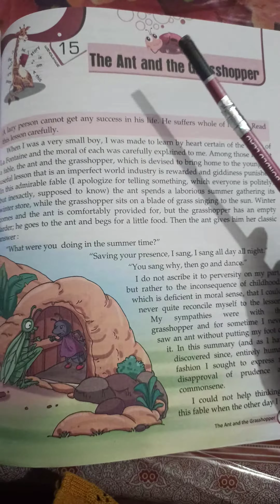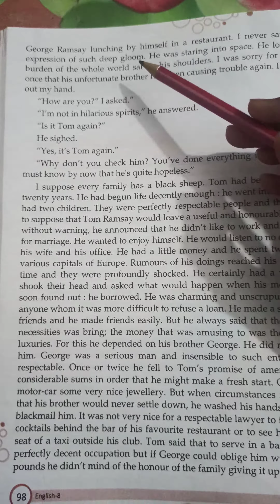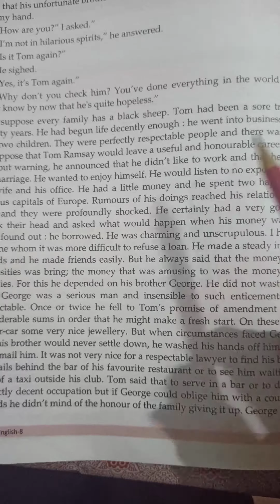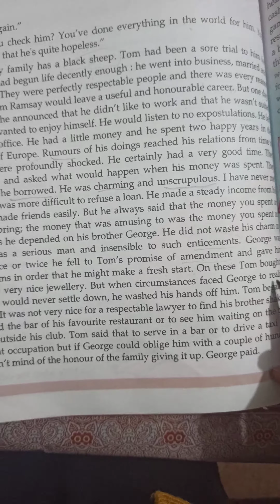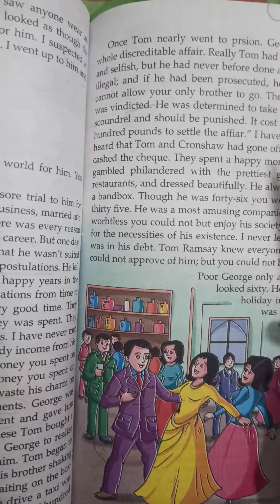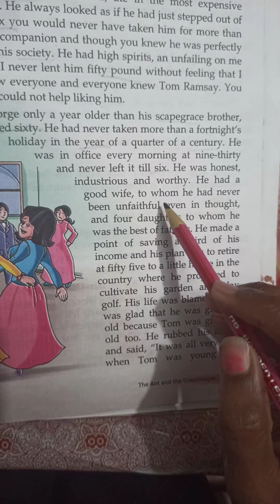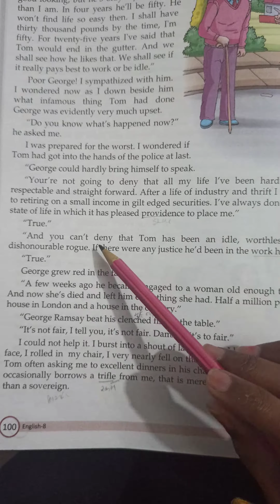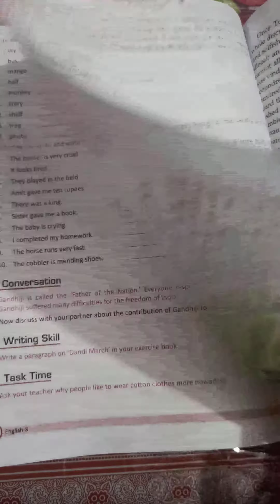Class 8th English Reader (Worksheet 24)